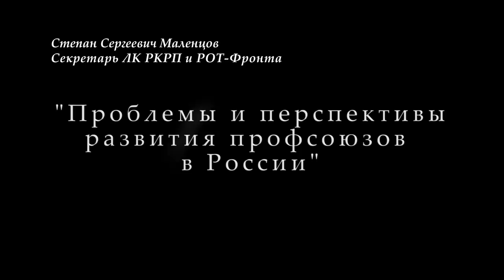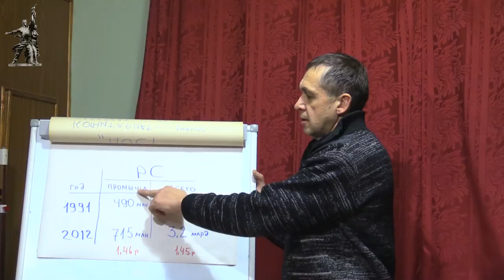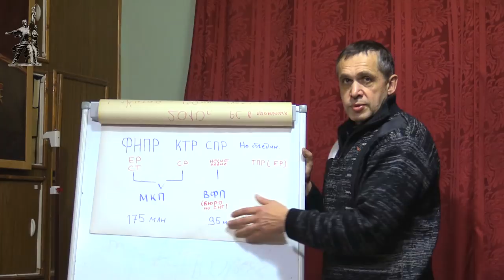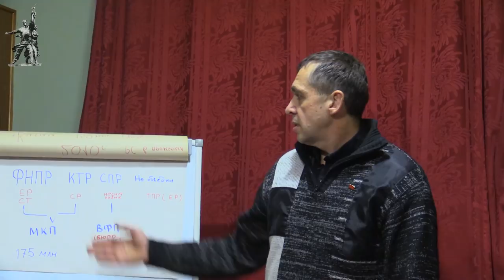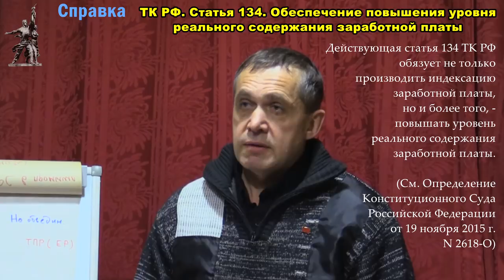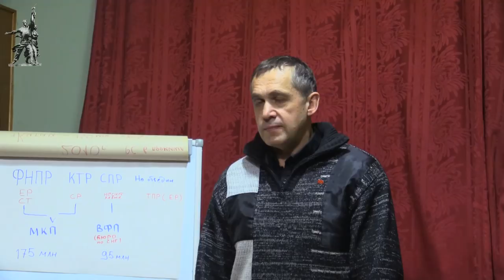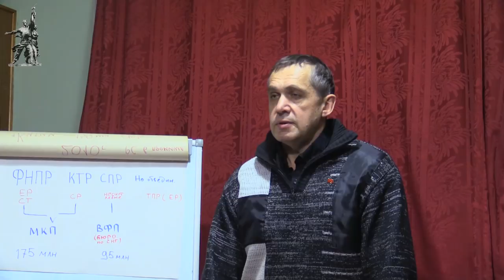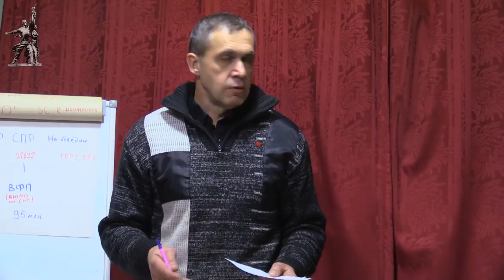«Проблемы и перспективы развития профсоюзов в России». С.С.Маленцов. 06.12.2018.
В Университете рабочих корреспондентов Фонда Рабочей Академии 22 февраля 2018 года лекцию на тему «Проблемы и перспективы развития профсоюзов в России» прочитал секретарь ЛК РКРП и РОТ Фронта Степан Сергеевич Маленцов.

Для пожертвований в Фонд Рабочей Академии:

Карта Сбербанка:
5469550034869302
Михаил Васильевич П.
Карта Альфа-банка:
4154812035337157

Веб-сайт